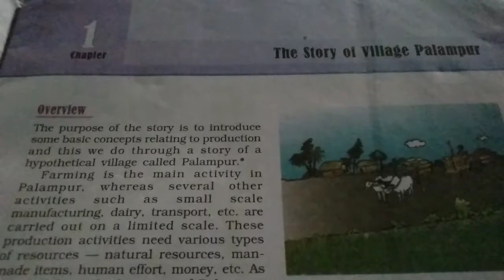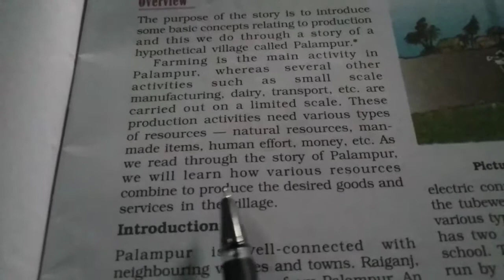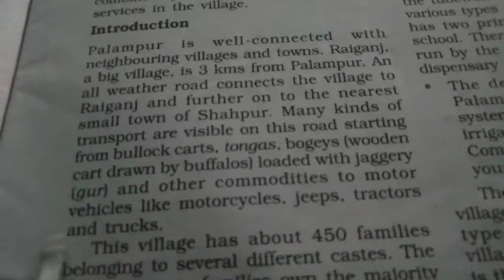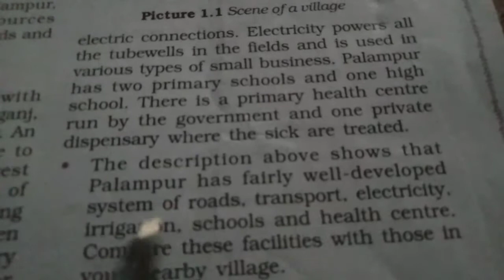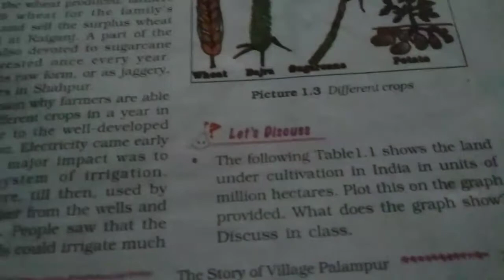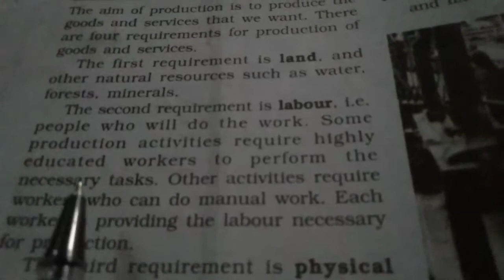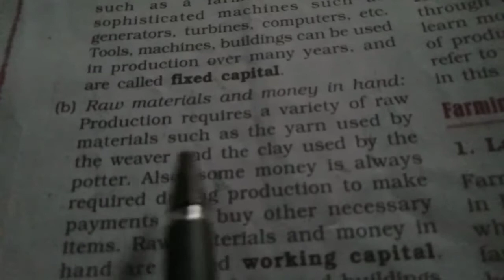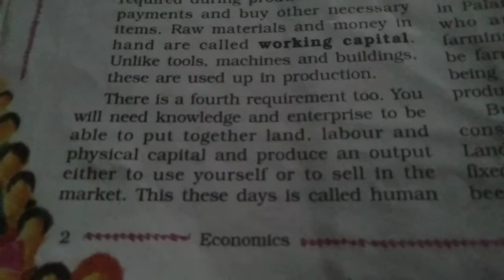The Story of village Palampur (Economics) Part-1 Chapter-1Class-9 CBSE By-B.K.Sir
The Story of village Palampur Economics Class-9 Chapter-1 Study with Brajesh Sir